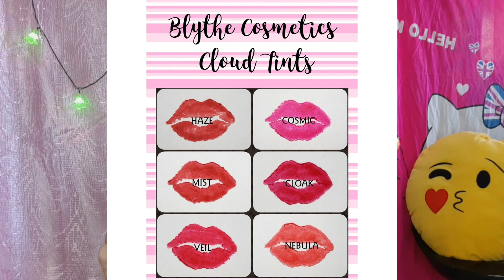BLYTHE BY CARELINE CLOUDTINT(andrea brilliantes)/KRIS LIQUID MATTE LIPSTICK🌸Kate fernandez💕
hi guys!!!this video is all about the blythe by careline cloudtint and kris liquid matte lipstick..how this two will make our lips beautiful and matte finish look..hope u like my video..pls subscribe to my channel if u havent subscribe yet for more videos...thanks guys luvuall!!!